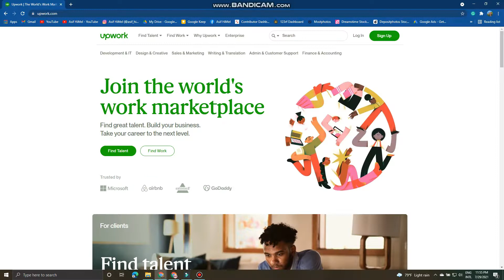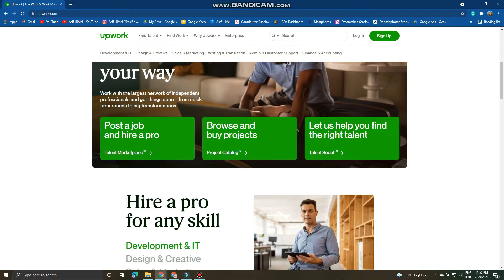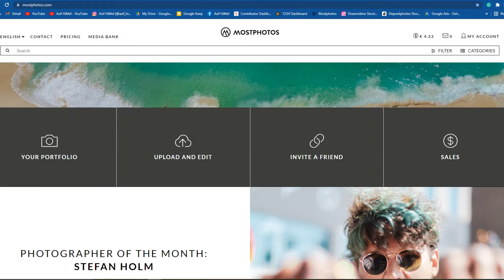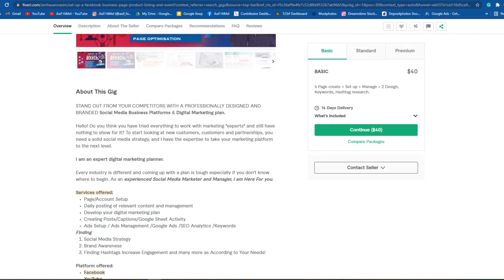লকডাউনে ঘরে বসে যে ৫ টি প্রোডাক্টিভ কাজ করতে পারেন | আয় করুন ঘরে বসেই | PRODUCTIVE WORK IDEAS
লকডাউনের এই সময়ে আমরা অনেকেই বাসায় সময় কাটাচ্ছি। ঘরে কাতান এই সময়টাকে কাজে লাগাতে আমরা প্রোডাক্টিভ অনেক কিছু করতে পারি। সেরকমই পাঁচটি প্রোডাক্টিভ কাজের আইডিয়া নিয়ে আমার এই ভিডিও।

In this time of pandemic we all are having to stay at our home. While staying home, we can do a lot of productive works rather than just passing our time unproductively. So have shared five productive work ideas which anyone can do from home. I hope this these work ideas help you spend a better prudctive time while staying at home.